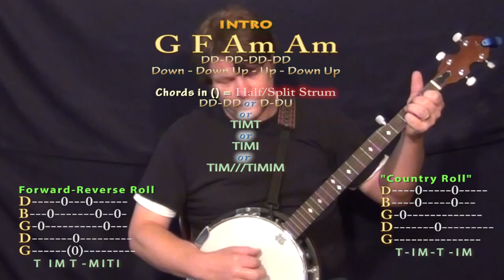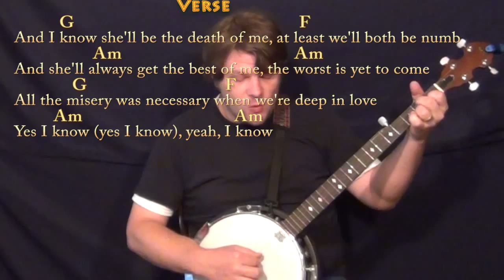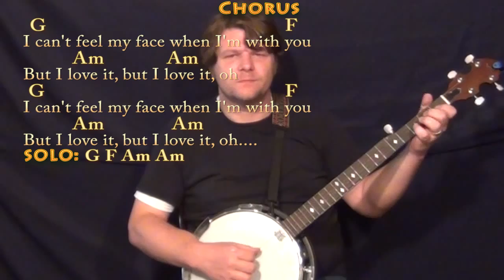Can't Feel My Face (The Weeknd) Banjo Cover Lesson with Chords/Lyrics